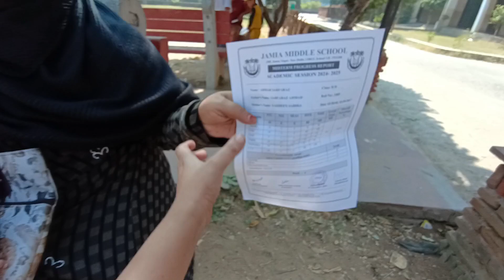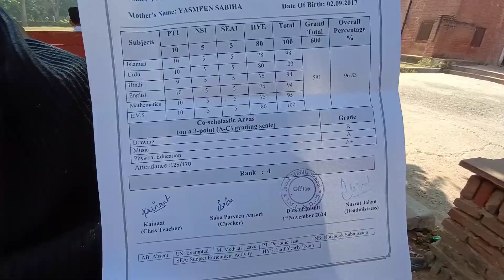Ahmar Ka RESULT Aagaya PASSED OR FAILED?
Instagram username samar_ahmar_vlogs_7845